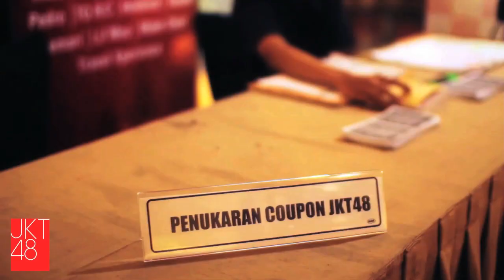JKT48's MEET AND GREET @ fX December 18th 2011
JKT48's 1st Meet and Greet Event @fX December, 18th 2011. Thank you for all those who have come and for those who haven't make sure you guys can come to the next JKT48 event.

Keep on cheering for JKT48.

for the latest info.